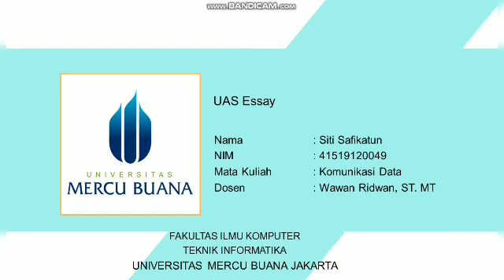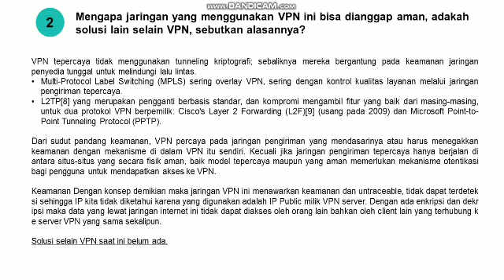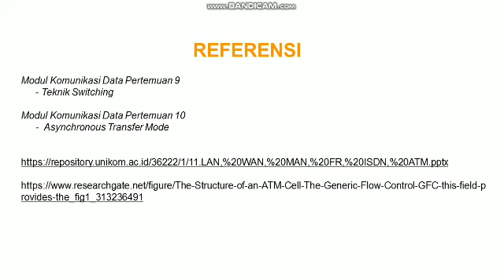#10 Final UMB-B: Sistem Rekam Medis | Platform Validasi & Vaksinasi Covid-19 | Pemilu Digital Online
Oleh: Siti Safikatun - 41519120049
Project Base:
1. Sistem Komunikasi data rekam medis rumah sakit (era pandemic covid-19)
2. Komunikasi Data dalam model pemilihan umum digital online